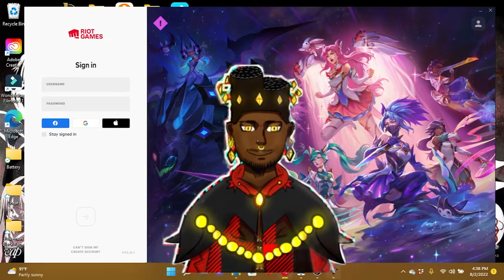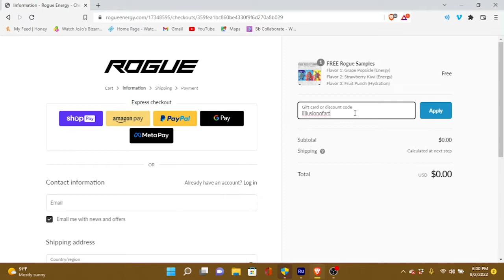League of legends Duo bot ranked game with Oricadia!! | ILLusionOfArt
Me and my pal ori play some ranked games on league together on stream, it's his first time playing ranked, and our first time playing ranked together it was pretty fun, The sivir changes looked fun!!. Let us see how this goes!!

Rogue is a gaming company at heart.  We strive to improve the in-game performance of gamers and streamers everywhere!  We are the only gaming drink company in the World with 4 unique product lines to suit your task at hand.  Our low calorie, no sugar, Energy formula is the perfect alternative to sugar-filled, canned energy drinks and sodas.  Our Extreme formula provides the most energy, focus, and sports performance possible. Our Hydration line offers focus ingredients without the added caffeine.  Drink it anytime you are thirsty.  Finally, our Shake formula is a delicious, zero-calorie energy milkshake.